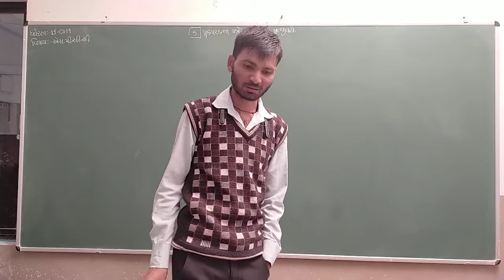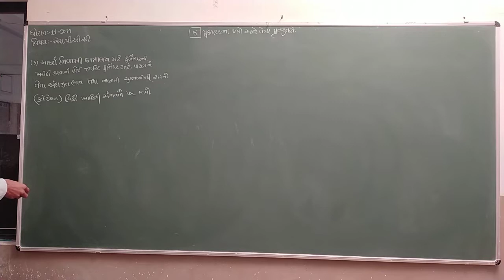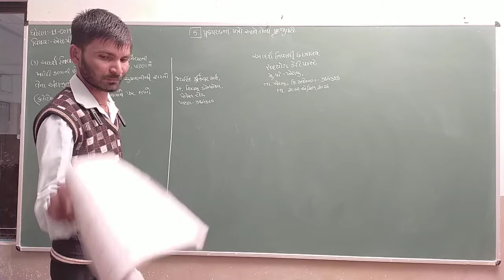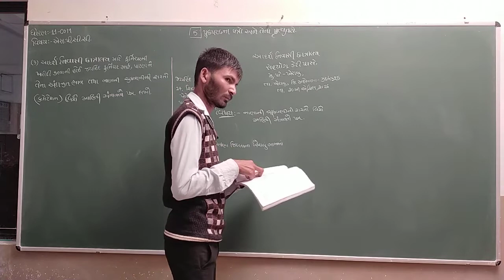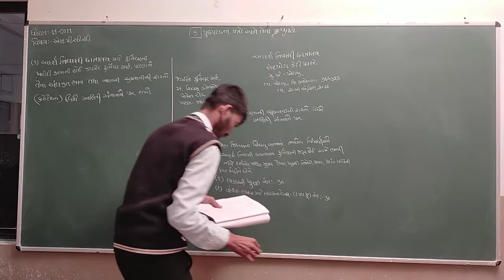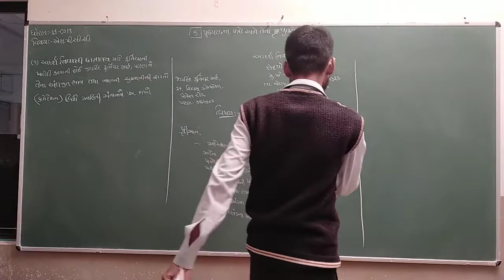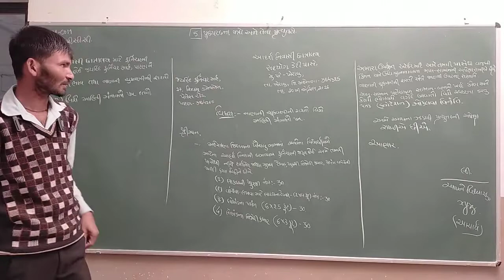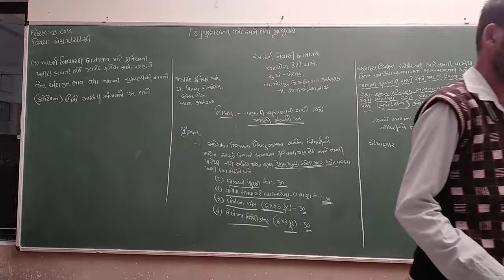Std 11Com | SPCC